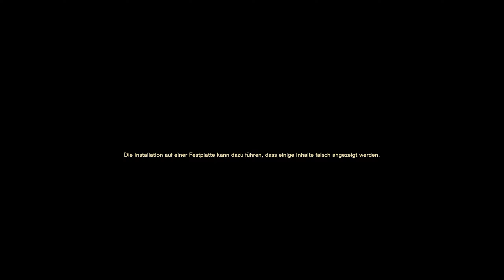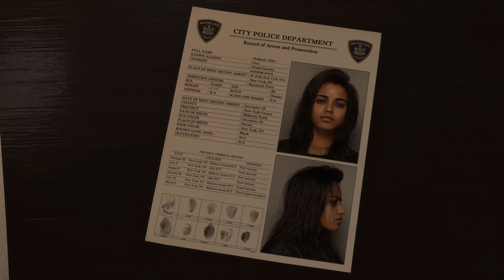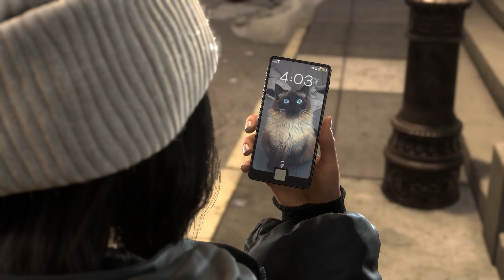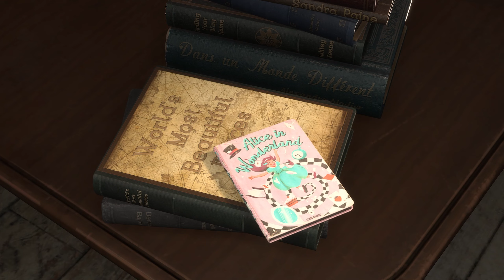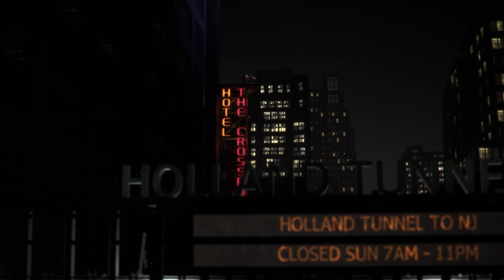Forspoken Gameplay #01 - Ich will frische luft [German/Deutsch]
Forspoken folgt Frey, einer New Yorkerin, die in das grausame Land Athia transportiert wird. Frey sucht nach einem Weg nach Hause und muss ihre neuen magischen Fertigkeiten einsetzen, um durch das Land zu reisen und monströse Kreaturen zu bekämpfen.

Einzelspieler

Steam-Errungenschaften

Volle Controllerunterstützung

Sprachen:
Oberfläche Ton Untertitel
Deutsch ✔ ✔ ✔
Englisch ✔ ✔ ✔
Französisch ✔ ✔ ✔
Italienisch ✔  ✔
Spanisch – Spanien ✔  ✔

[PC/PS4/XOne]
Release:
Genre:
Offizielle Seite: